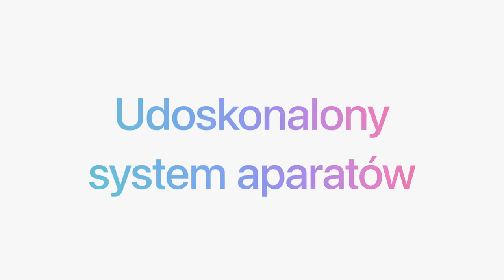iPhone 14. Duży i większy.